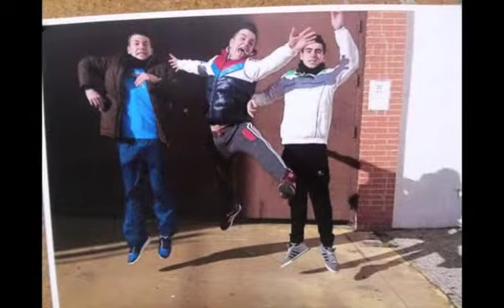CONCURSO DE FOTOGRAFÍA DÍA DE LA PAZ SD 480p